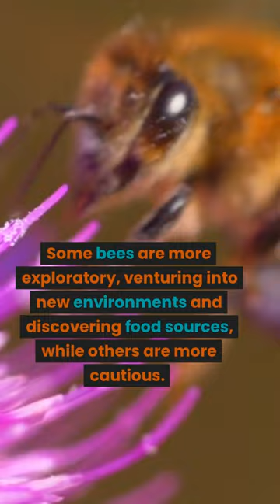How do bees exhibit varying "personalities"?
Bees exhibit varying "personalities," as observed in studies. Researchers have identified different traits among individual bees, such as their response to novelty, willingness to take risks, and level of aggression. Some bees are more exploratory, venturing into new environments and discovering food sources, while others are more cautious. This variation in behavior can impact their foraging efficiency, colony productivity, and overall survival. These distinct personalities are believed to arise from a combination of genetic and environmental factors. Understanding bee personalities is important for studying the social dynamics within colonies and their adaptive responses to changing environments. Such insights can contribute to efforts in bee conservation and the maintenance of pollination services they provide.